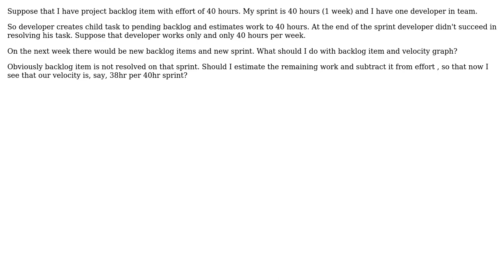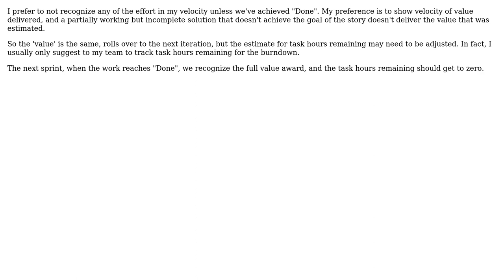Software Engineering: What happens with project backlog if sprint due date is missed?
With thanks & praise to God, and with thanks to the many people who have made this project possible! | Content (except music & images) licensed under CC BY-SA | Music | Images & others | With thanks to user nikita user Jay S user Grofit user gnat and the Stack Exchange Network Trademarks are property of their respective owners. You are responsible for your own actions.